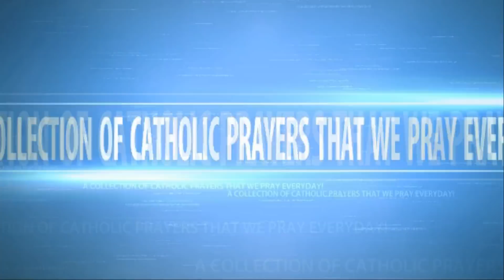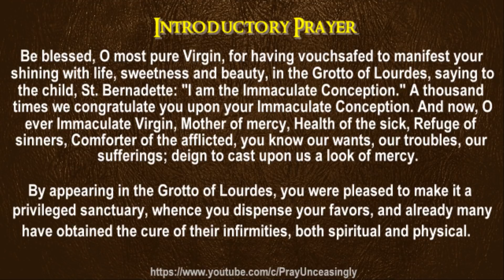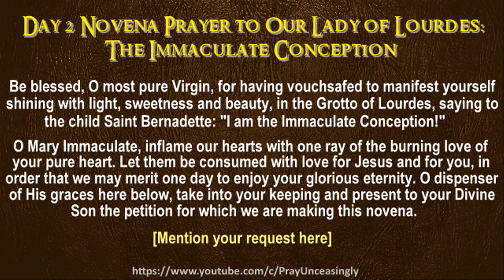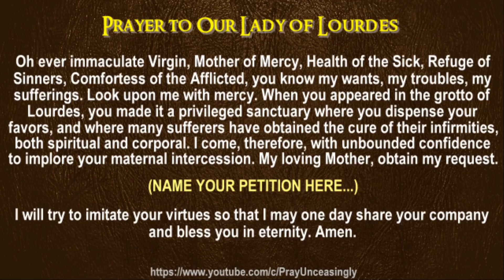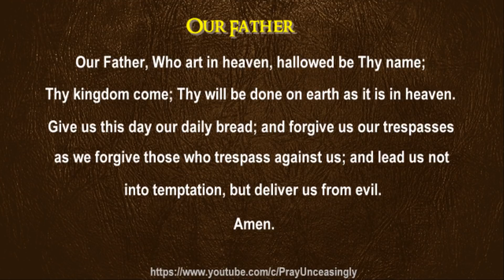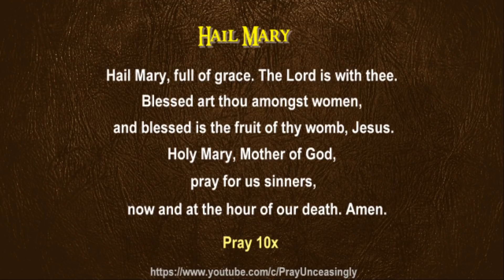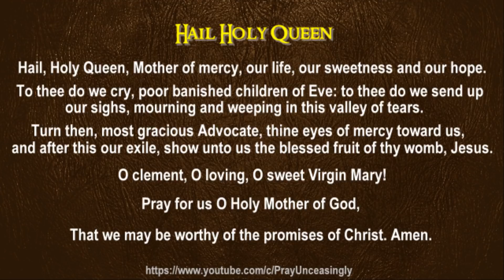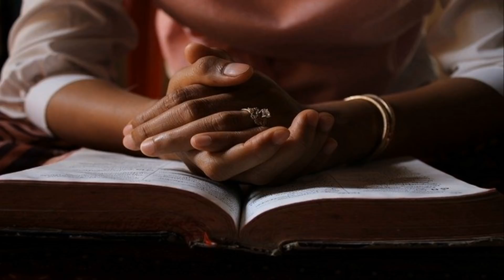SECOND DAY POWERFUL AND MIRACULOUS NOVENA TO OUR LADY OF LOURDES